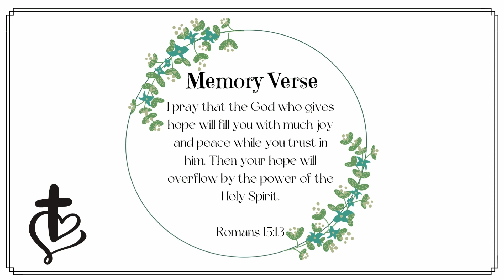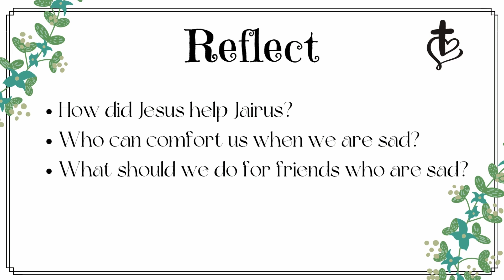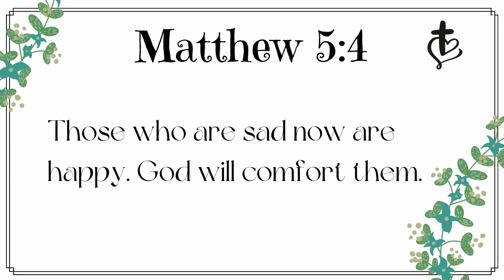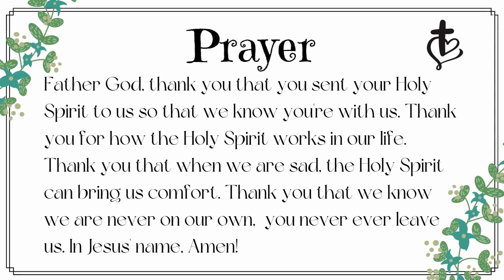Kerith Kids TV - Comforter (Holy Spirit series) - 3/7/22